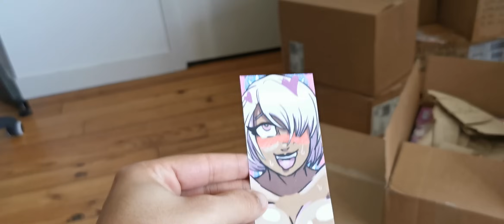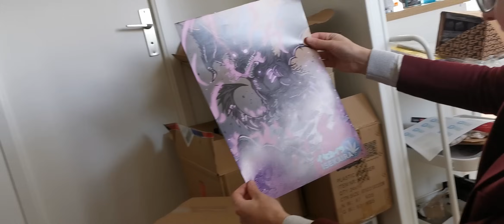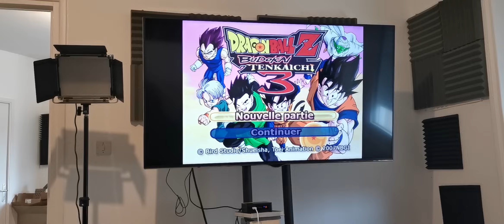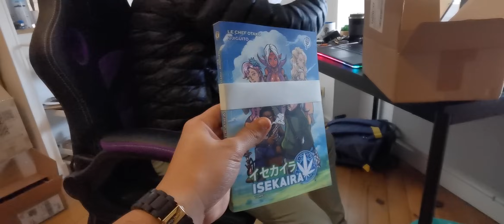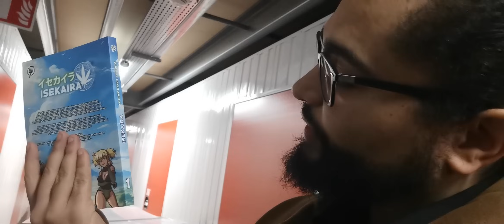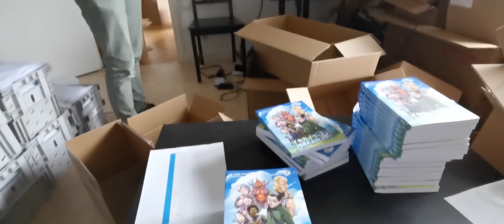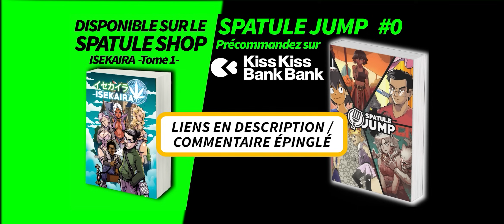COMMENT je suis devenu ÉDITEUR